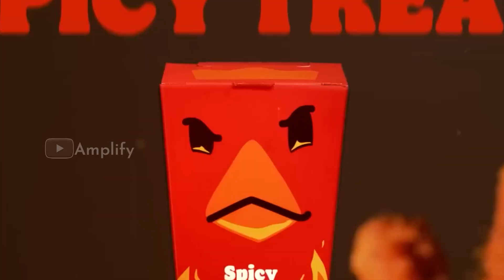🍔Burger King Spicy Chicken Fries but Every Word is Fries🍟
Ｆｒｉｅｓ🍟